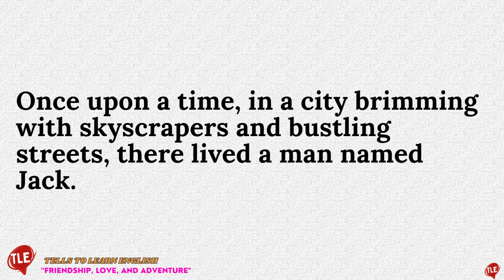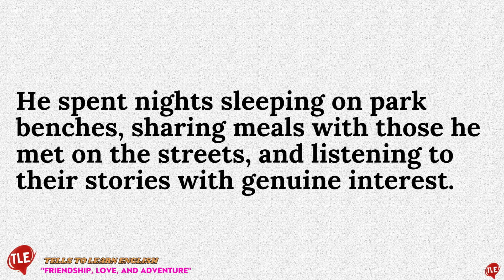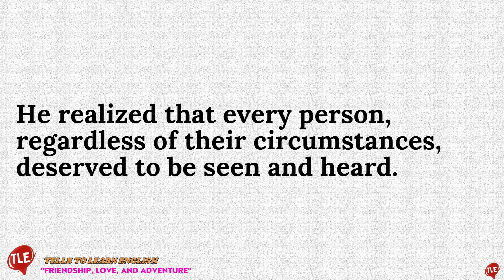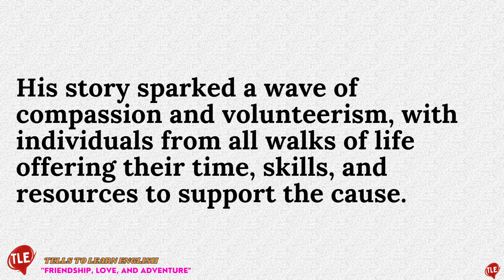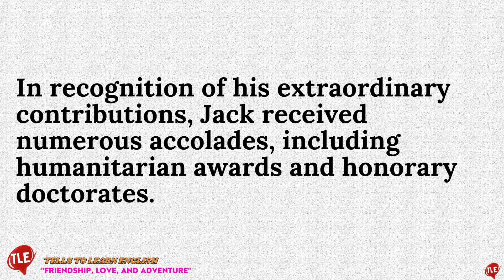Learn English through story 🍀 level 1 🍀 From Billionaire to Homeless Hero: The Extraordinary Journey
Join us on an inspiring journey as we follow Jack, a once-wealthy billionaire who leaves behind his lavish lifestyle to become a champion for the homeless. Witness his remarkable transformation, from living in luxury to advocating for change and empowering those in need. Discover the power of compassion and resilience as Jack's story unfolds, leaving you inspired to make a difference in the world.

Welcome to English Tales, the ultimate destination for mastering the English language through captivating stories! Our channel is dedicated to providing a unique and immersive learning experience that combines the power of storytelling with language education.Join us on a language-learning adventure as we bring you a wide array of carefully crafted stories that cater to learners of all levels. Each video presents an engaging narrative that will transport you to different settings and introduce you to diverse characters, all while improving your English skills.Immerse yourself in the world of storytelling and let the magic of words unlock your language proficiency. Our stories cover various genres, from thrilling adventures and romantic tales to thought-provoking mysteries and fantastical journeys. As you follow the stories, you'll enhance your vocabulary, develop a deeper understanding of grammar and sentence structure, improve your listening and speaking skills, and gain cultural insights.To enhance your learning experience, each video is accompanied by interactive subtitles, allowing you to follow along and grasp the nuances of the language. Additionally, we provide helpful study materials, vocabulary lists, and quizzes to reinforce your understanding and progress.Our dedicated team of language experts and storytellers is passionate about helping you achieve your language goals. We are committed to providing high-quality content that is both educational and entertaining, ensuring that learning English becomes an enjoyable and rewarding experience.Join our ever-growing community of English learners and start your language-learning journey with English Tales today.

    Story-based English learning
    English vocabulary,
    English grammar,
    Listening practice,
    Speaking practice,
    English comprehension,
    English pronunciation,
    Language immersion,
    English storytelling,
    Language education,
    ESL lessons,
    Language fluency,
    Vocabulary expansion,
    Language immersion,
    English practice,
    Language proficiency,

The stories used in this video are created by ChatGPT and are not my own original works. I have used some copyrighted images and videos in this video. I have tried my best to find the original creators of these images and videos and have credited them where possible.